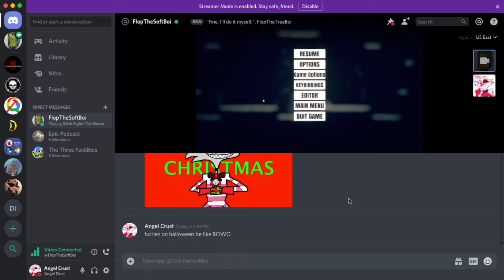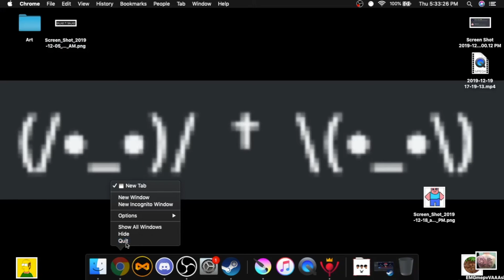stick fight funny moments| rage